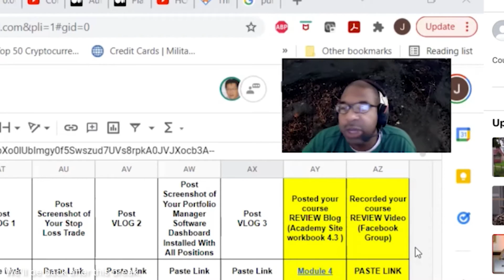Try to find some value in the tokens that you buy - Sasha Ivanov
Sasha Ivanov is a technology entrepreneur, scientist, all-around blockchain visionary, and the founder of Waves, a multi-purpose blockchain platform that supports various use cases including decentralised applications and smart contracts.